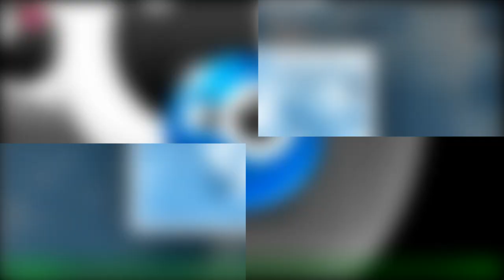Uomini e Donne, Teresa Cilia criticata dopo un estetico: “Non penso di essermi rovinata perché…”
Teresa Cilia è intervenuta sul suo profilo social per replicare ad alcuni commenti poco carini arrivati in seguito al suo ritocchino alle labbra. L’ex tronista di Uomini e Donne si è recata alcuni giorni fa da un chirurgo plastico, in compagnia di Armando Incarnato. Teresa ha replicato agli haters così: